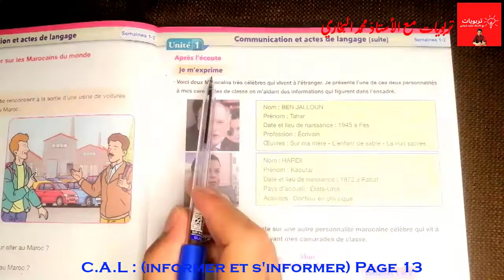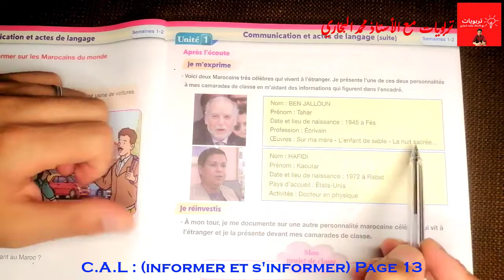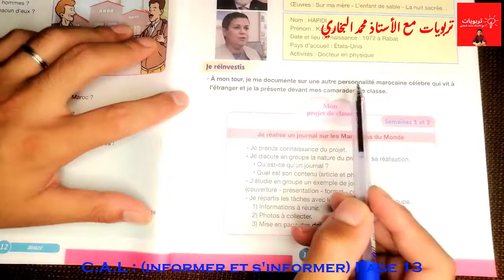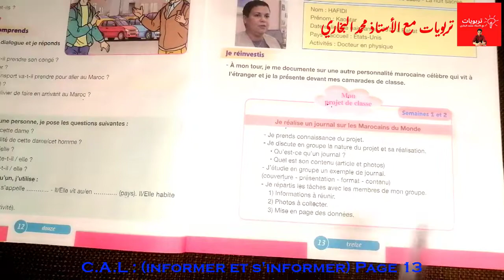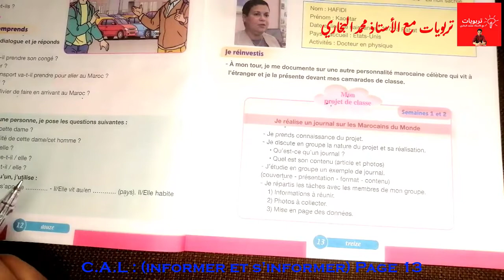Pour communiquer en Français 5AEP, Communication et actes de langage: après l'écoute Page 13